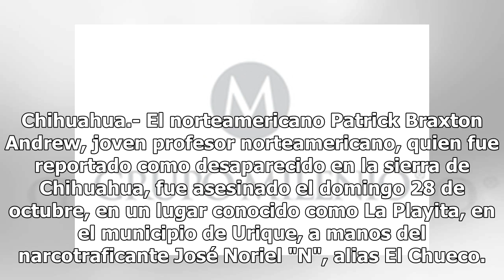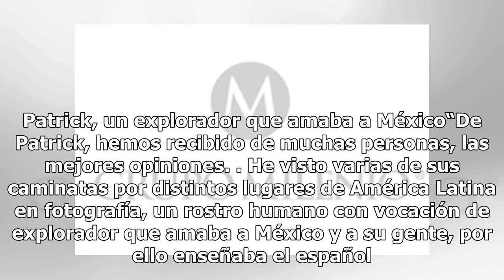Profesor de EU desaparecido en Chihuahua, fue asesinado por un narco: Javier Corral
Chihuahua.- El norteamericano Patrick Braxton Andrew, joven profesor norteamericano, quien fue reportado como desaparecido en la sierra de Chihuahua, fue asesinado el domingo 28 de octubre, en un lugar conocido como La Playita, en el municipio de Urique, a manos del narcotraficante José Noriel "N", ...